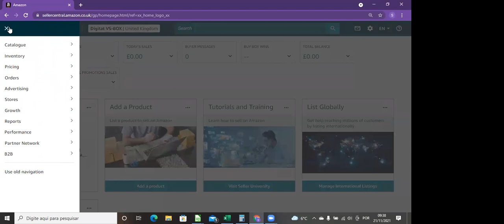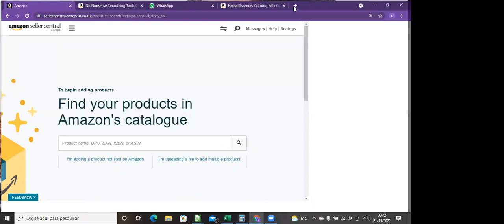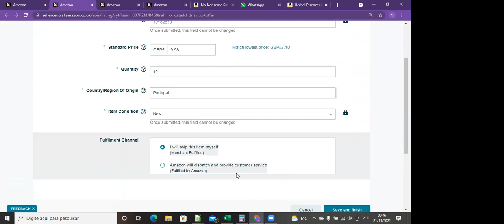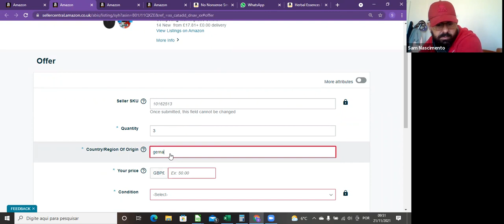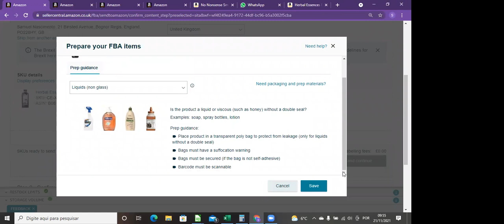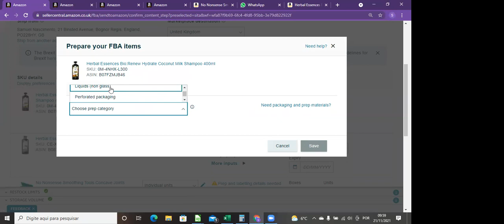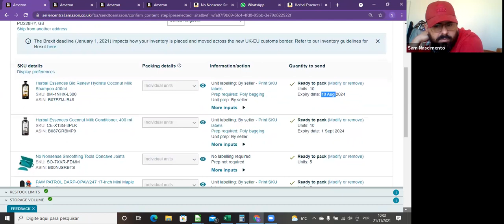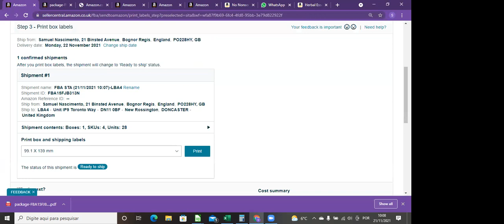Como criar plano de envio para Amazon FBA (atualizado)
🤩 FERRAMENTAS ESPECIAL